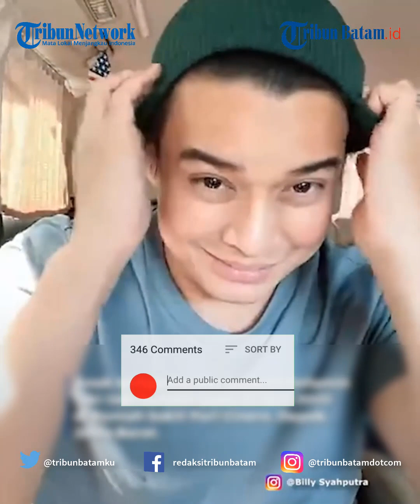Billy Syahputra Alami Cedera Usai Main Bola, Sampai Harus Duduk di Kursi Roda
TRIBUNBATAM.ID - Billy Syahputra mengalami cedera lutut saat bermain sepak bola bersama Selebritis FC.

Kabar tersebut dibagikannya di instagram melalui video yang memperlihatkan kaki kanannya salah tumpuan setelah menerima bola udara.

Ia langsung tumbang dan meringis kesakitan di lapangan.

"Pertama kali seumur hidup selama main bola baru kali ini kena cedera lutut dan ternyata rasanya sadis juga," tulis Billy, dikutip Selasa (4/7/2023).

Ia langsung ke rumah sakit untuk memeriksa keadaannya.

Billy berharap cedera yang dialaminya tidak parah bahkan sampai ACL.

Kendati begitu, adik mendiang Olga Syahputra ini diperkirakan bakal absen dari aktivitas olahraga selama beberapa bulan kedepan.

"Semoga aja kalian yang hobi main bola terhindar dari cedera lutut dan apapun itu ...Amin Insya Allah rencana akan di periksa secepatnya, dan semoga aja gw ngga sampe kena ACL DLL!," tulisnya lagi.

Dalam video yang dibagikan dipostingan selanjutnya, terlihat Billy Syahputra harus jalan dalam keadaan pincang.

Sesampainya di rumah sakit ia langsung menggunakan kursi roda.

VE:MD